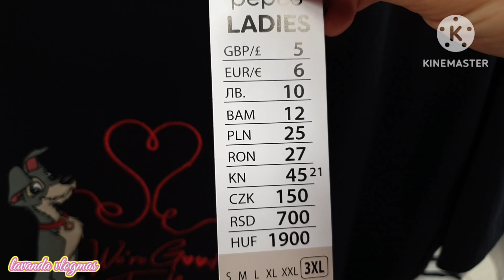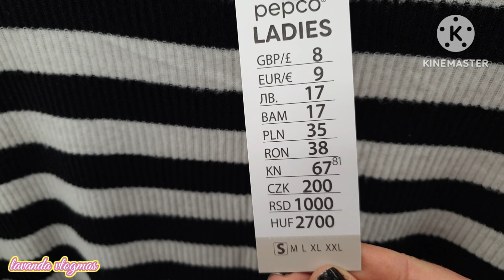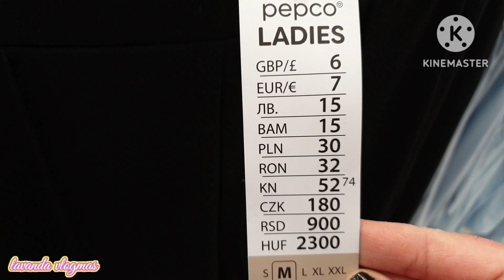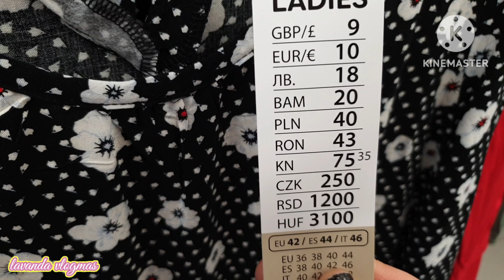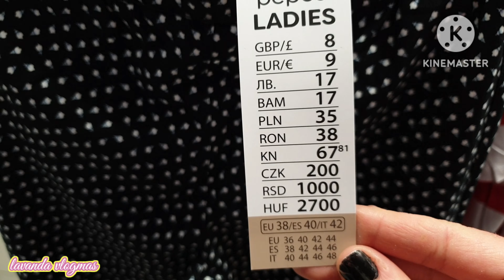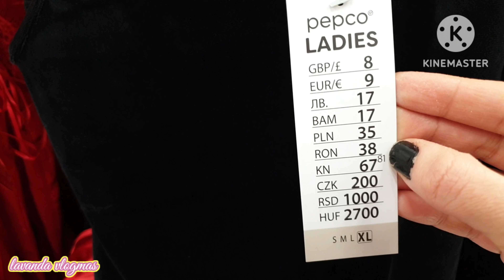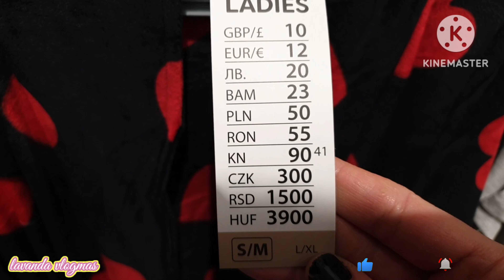PEPCO/😍WOW!!!/💥PIĘKNE NOWOŚCI/💗TO BĘDZIE HIT/❤❤WALENTYNKI2023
PEPCO/😍WOW!!!/💥PIĘKNE NOWOŚCI/💗TO BĘDZIE HIT/❤WALENTYNKI KOLEKCJA
ZAPRASZAM DO SUBSKRUBCJI MOJEGO KANAŁU❤, ZOZTAWINIA ŁAPKI W GORĘ 👍
ZAPRASZAM WAS DO MOJEGO TIKTOK'A @lavanda925